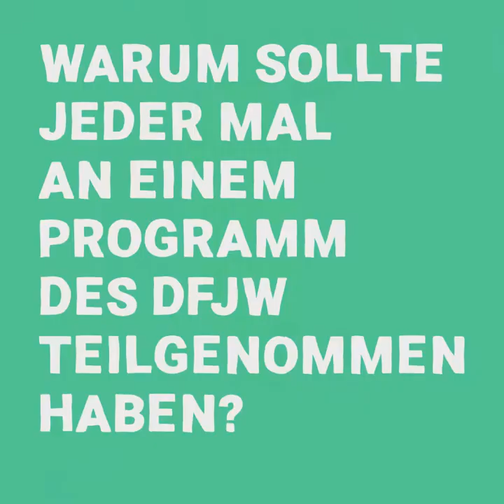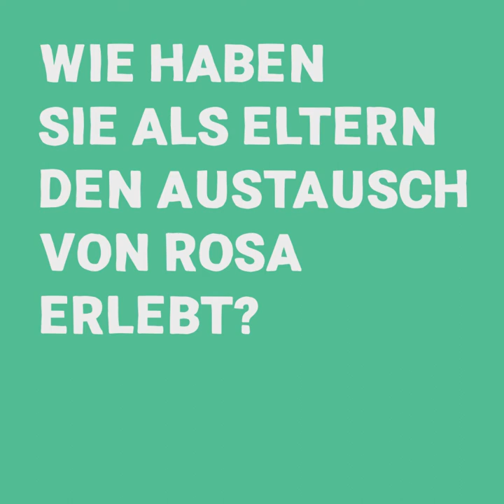[FRALLEMANDS LIVE 📣] Rosa und das Brigitte Sauzay Programm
Die besten Momente in Frankreich? 🧐

Rosa verrät’s euch im Video!  Sie war 3 Monate in Frankreich mit dem Brigitte-Sauzay Programm.

[PAROLE DE FRALLEMANDS 📣]
Quel est le meilleur souvenir d’un séjour à l’étranger ? 🧐 Rosa revient sur son expérience d'échange pendant 3 mois en France dans le cadre du programme Brigitte Sauzay.

Rosa vous partage les siens en vidéo !